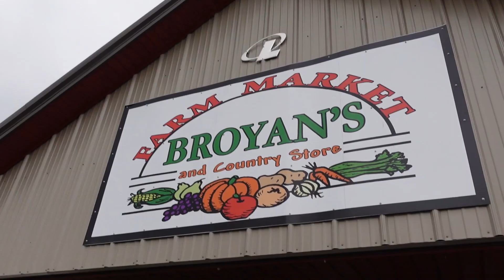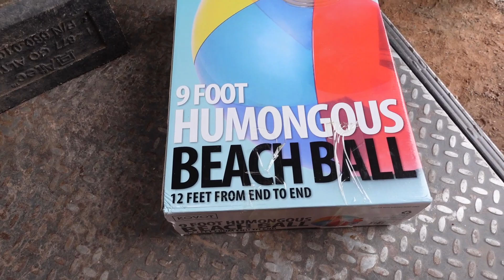Strawberries, Plastic, & WHAT?!.....A 12ft TALL BEACH BALL!!!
In today's video I am:
- Laying plastic
- Picking strawberries
- Playing with a GIANT beach ball